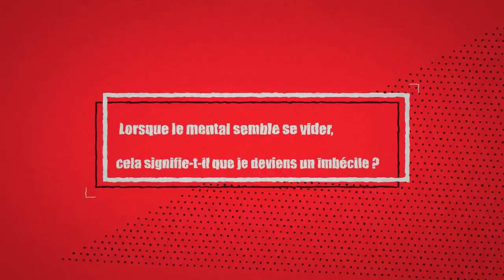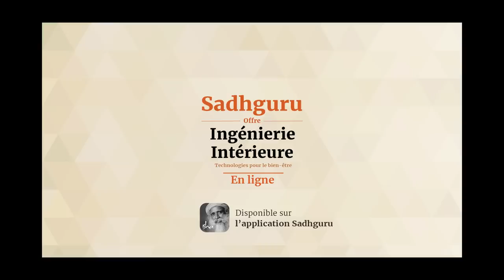Le secret puissant des gens stupides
Un chercheur se demande : lorsque le mental semble se vider, cela signifie-t-il que je deviens un imbécile ? Si quelqu'un d'autre vous traite d'imbécile, répond Sadhguru, alors c'est une insulte, mais lorsque vous réalisez que vous êtes un imbécile, alors cela signifie que vous êtes devenu assez intelligent pour le savoir.